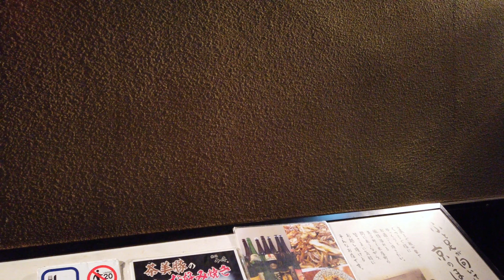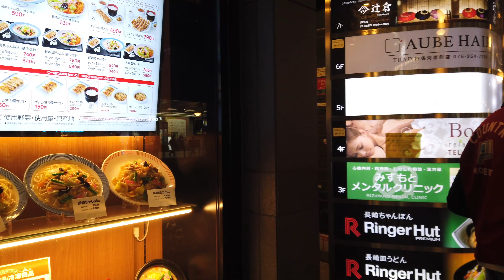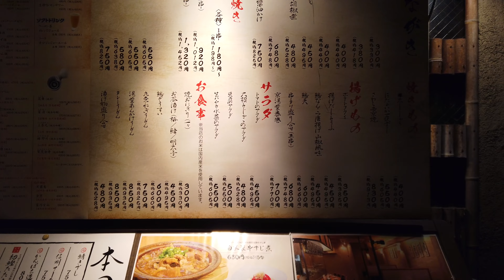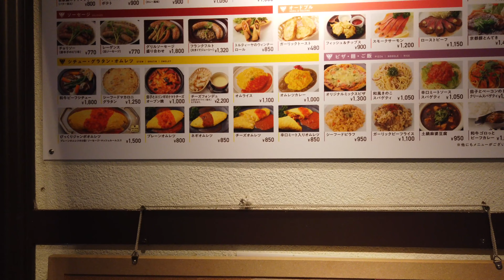Golden Week in Kyoto: A Mesmerizing Stroll through Bustling Gion | 4K Visual Spectacle!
Welcome to Mundane Travels! Join us on an enchanting journey through the heart of Kyoto during Golden Week, as we take you on a mesmerizing evening stroll through the bustling streets of Gion. Immerse yourself in the vibrant atmosphere as we explore this historic district, known for its traditional architecture, lively streets, and captivating dining scene. In this 4K visual spectacle, we embark on a quest to find the perfect place to enjoy a delicious dinner. From charming izakayas to hidden gems, we'll guide you through the winding alleys. Experience the warm glow of lanterns, the enticing aromas, and the lively energy of Gion as we seek out culinary delights. Join us on this extraordinary adventure and let the allure of Gion's evening ambiance captivate your senses. Get ready to embark on a mouthwatering journey through Golden Week in Kyoto!